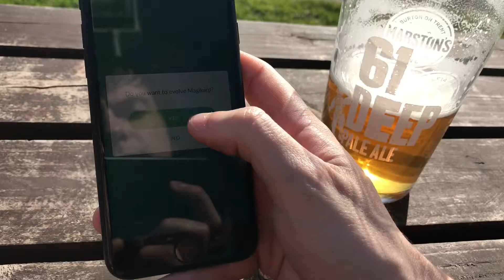Evolving Baz's Magikarp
Baz on that Pokémon go.  Amazing Wow.